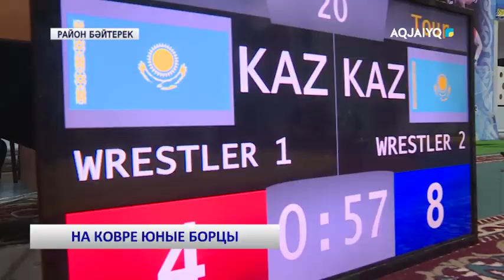НА КОВРЕ ЮНЫЕ БОРЦЫ